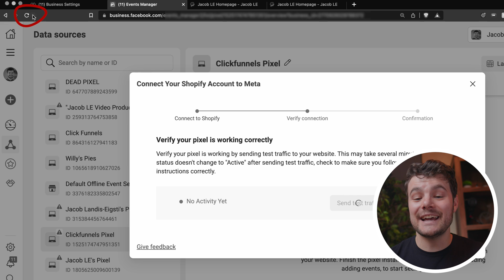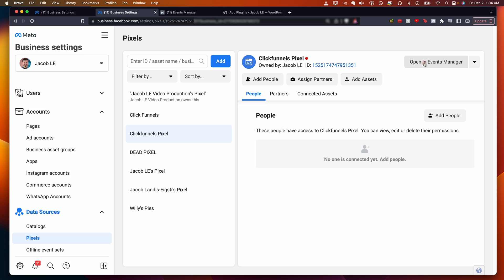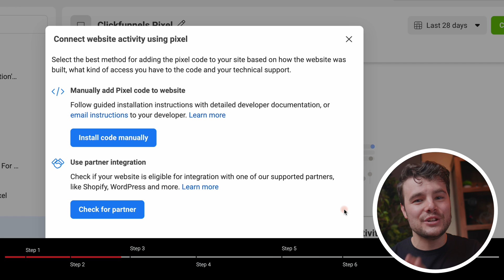Solve No Activity Yet, Facebook Pixel Won’t Verify:Turn Active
If you’re running Facebook Ads, are they tracking correctly?
There’s 6 key actions you need to take for Facebook Ads to track your results more accurately after iOS 14 was released.

Want to massively level up your Facebook Ad skills and results?
Watch this free 2+ hour masterclass that will make you an expert in the 10 skills that you must master to have success with Facebook Ads.